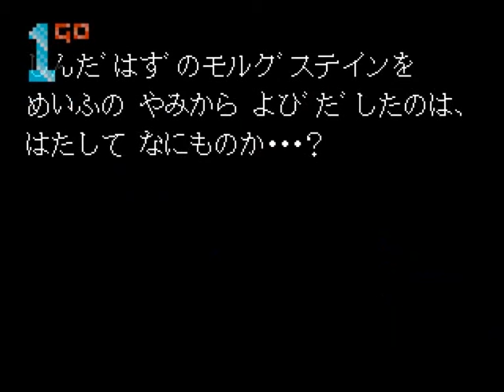1GO Short Play - Battle Mania II (Mega Drive/Genesis) (With Commentary)